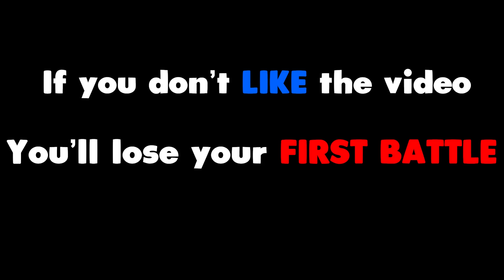*OMG* INVISIBLE BRAWLERS // Brawl Stars Funny Moments & Fails & Win #229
Welcome to episode 229 of Brawl Stars Fails & Epic Wins! In this episode we have some awesome highlights including some awesome *OMG* INVISIBLE BRAWLERS. Hope you enjoyed this episode!